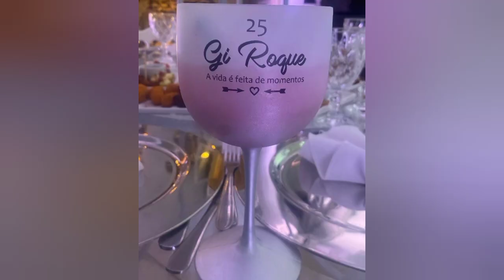O Aniversário da Giovanna Roque de 25 anos e a decoração